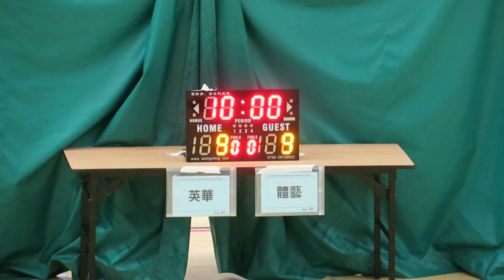英華vs體藝(2016.7.3.學界籃球馬拉松~男子第二圈分組賽)精華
2016.7.3.港灣道體育館 12:15 英華(黑) 26 : 16 體藝(紫)